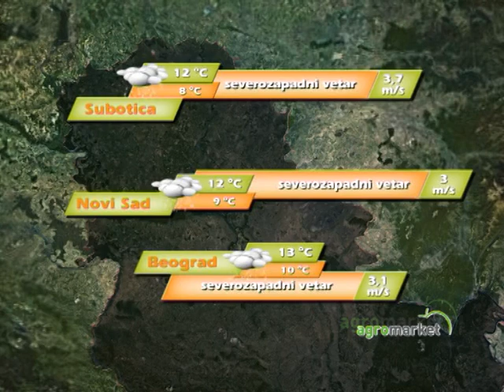AgroDan_06.04.2013.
Na sastanku ministara za poljoprivredu zemalja jugoistočne Evrope  usaglašeno da se prilikom kontrole aflatoksina u stočnoj hrani i mleku moraju pratiti propisi Evropske unije.

Privredni sud u Zrenjaninu odbio je tužbu PKB-a protiv grada Zrenjanina i Republike Srbije zbog navodnog ometanja državine.

Ulaganje u zasad borovnice je veliko, ali se proizvodnja isplati, poručuje Ljubiša Milijanović, iz sela Stupčevići.